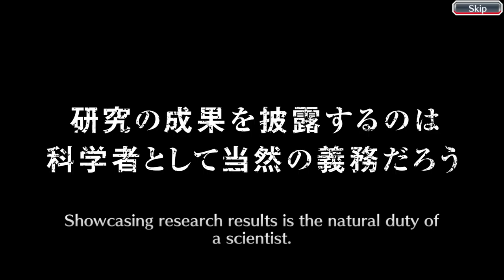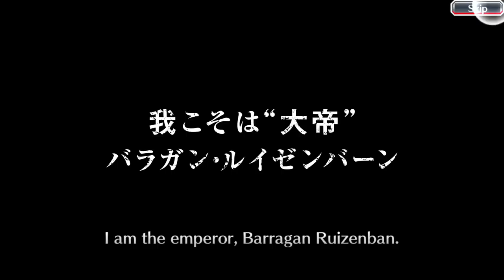Bleach brave souls _ HELL VERSE MOVIE SUMMONS 3700 orbs